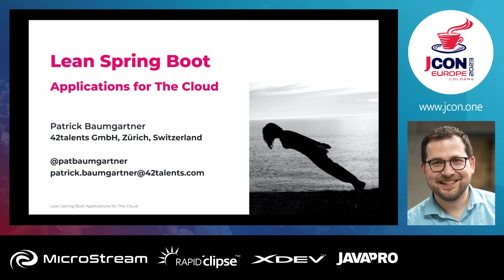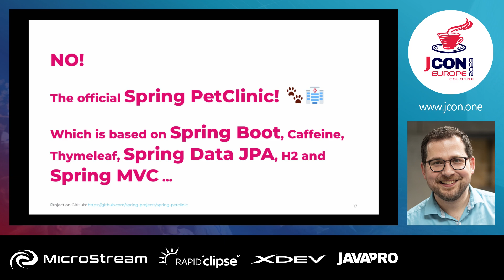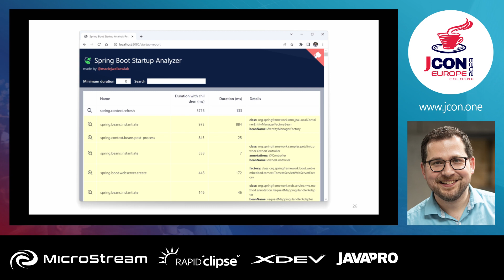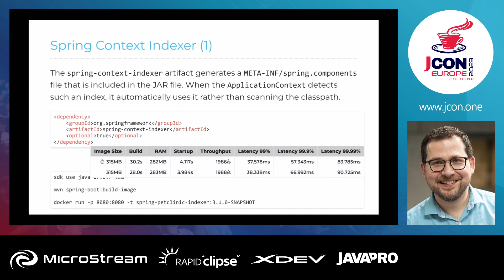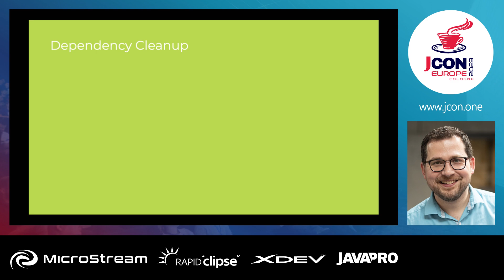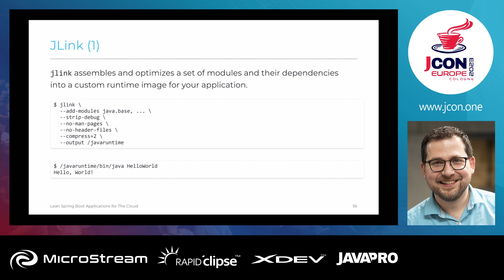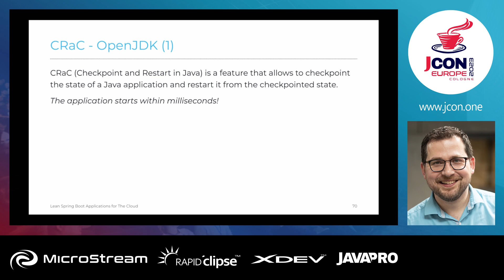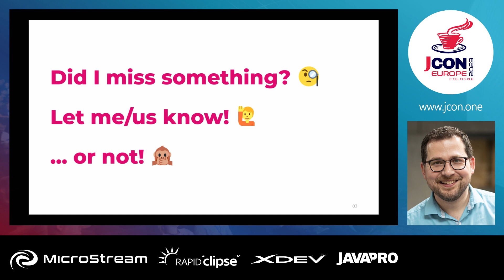Schlanke Spring Boot Applikationen für die Cloud | Patrick Baumgartner (DE)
Spring-Boot bietet mit den Startern eine Funktionalität, wie man ein neues Software-Projekt mit wenig Aufwand aufsetzen und gleich mit Programmieren loslegen kann. Um die Abhängigkeiten muss man sich nicht kümmern, da die «richtigen» bereits vorkonfiguriert sind. Doch wie kann man z.B. die Start-up-Zeiten optimieren und den Memory-Footprint reduzieren und so die Applikation besser für die Cloud zu rüsten?

In diesem Vortrag gehen wir auf Spring-Boot Features wie "spring-context-indexer", Classpath Exclusions, Lazy Spring Beans, und Actuator ein. Daneben betrachten wir auch den Wechsel auf eine andere JVM und auch weitere Tools an.

▬ Über uns: ▬